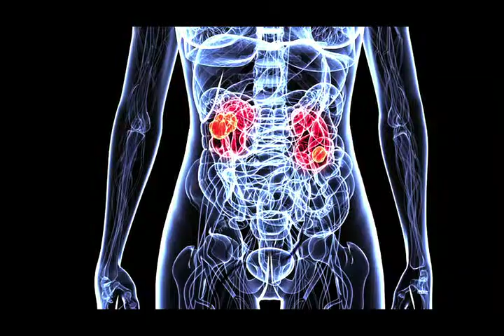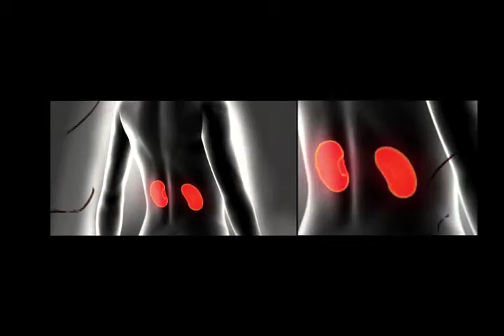Enfermedad de los Riñones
Salud Adultos
Dra. Mirna Infante, Nefrólogo.